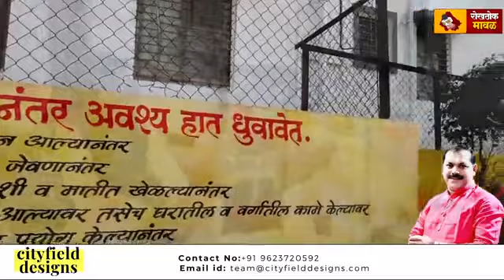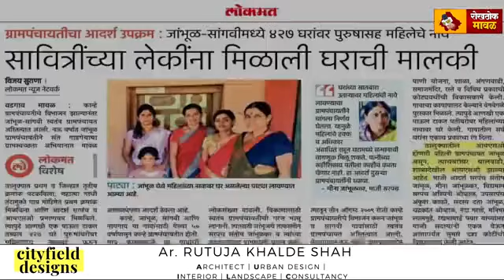Interview with Mr. Santosh Jambhulkar || Rokhthok Maval